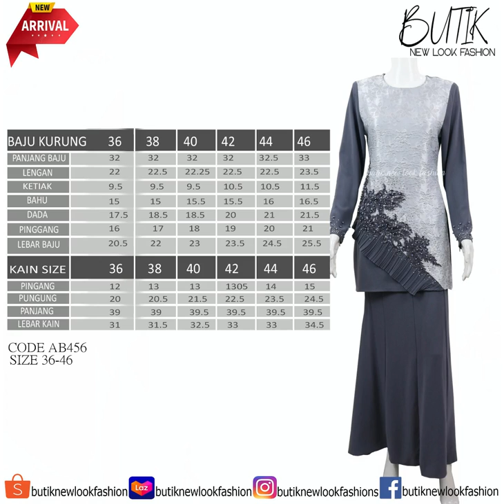BajuKurung Moden Lace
Welcome to Butik New Look Fashions official YouTube page.

Explore the entire Butik New Look Fashion world under one roof. You can have all the Malaysian Fashion (Traditional Malaysian Dress)  like Baju Kurung Moden, Jubah Moden, Jubah Dress , Blouse , Pants  in our store at youtube.

Please remember to keep your language clean and in line with YouTube's Community Guidelines Comments that contain foul language, are off-topic or unnecessary rude will be deleted. We also encourage you to report any inappropriate content.